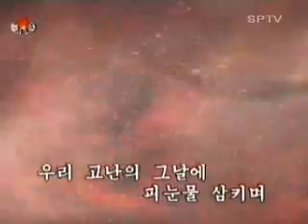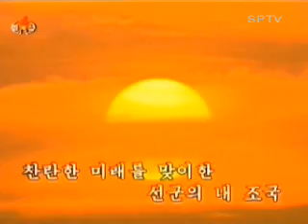DPRK music 42